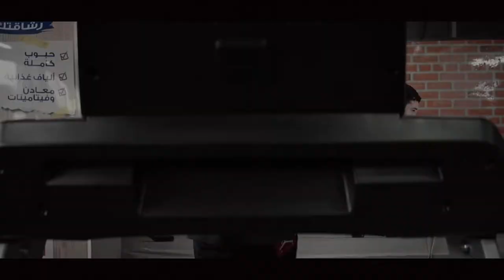Jack Alshayeb - Trailer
This is a Trailer for Athlete: Jack Alshayeb.
Camera: Ameer Shaheen, Mostafa Shaheen.
Edit: Mostafa Shaheen.